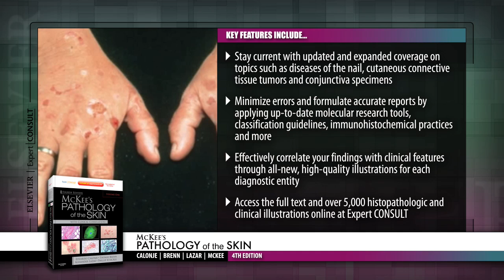McKee's Pathology of the Skin, 4th Edition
Keep up with the rapidly changing field of dermatopathology with the extensively revised fourth edition of this in-depth resource. All new high quality, detailed illustrations, updated and expanded chapters, and online access at expertconsult.com ensure that you have everything you need to formulate the most accurate reports. for more information, please